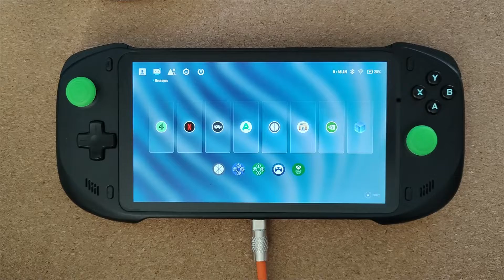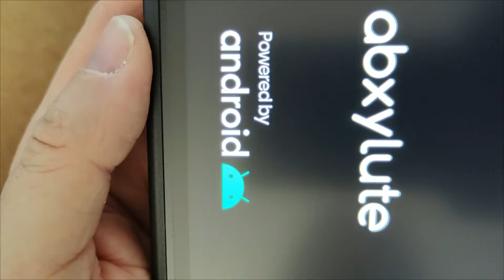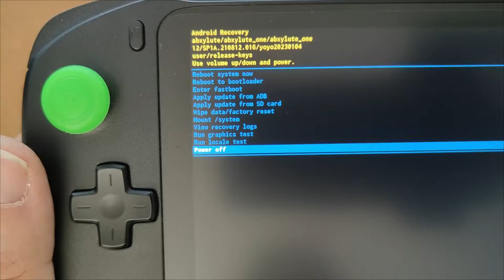Abxylute | ADB Access to reset your device!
Forgot your password or PIN or are planning on selling your Abxylute - then you if you can't reset your device from within Android then its possible to reset your device simply via the ADB.  Here I talk through the way to get into your ADB and to navigate.